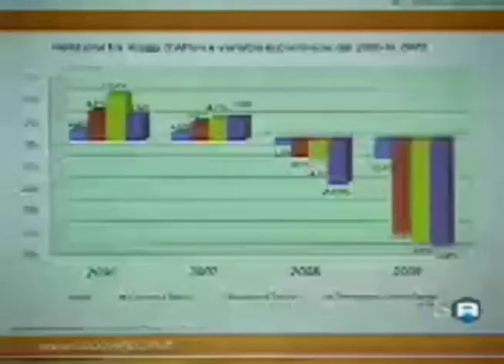BTF2009 - TGR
TGR 7 ottobre 2009